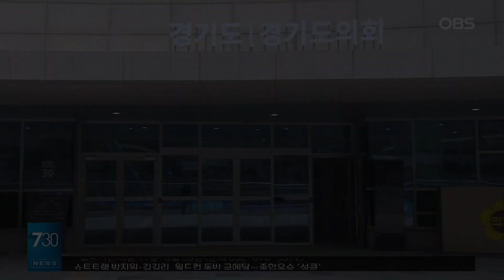곱창, 닭발, 떡갈비…집중점검 나서는 경기도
경기도는 오는 13일부터 23일까지
식육 가공·판매업체 143곳을
집중점검 한다고 밝혔습니다.

점검 대상은 내장 등 부산물을 활용해
곱창, 닭발 등 식육 가공품을 만드는
업체 50곳과
떡갈비 등 분쇄가공육 제품을 만드는
식육즉석판매 가공업체 93곳 등입니다.

주요 점검 내용은
식육의 위생적 취급 여부,
보관온도 준수 및
냉동·냉장 설비의 정상 작동 여부,
원료의 적절한 세척 여부,
유통 기간이 지난 제품 판매 여부 등입니다.